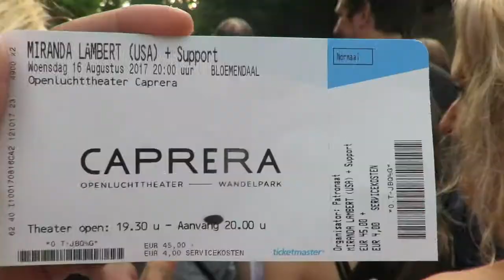Vlog: Miranda Lambert concert + presenteren 412TV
Hallo lieve kijkers, Ik heb een nieuwe uitdaging en dat is presenteren voor 412TV tijdens de Osse Kermis. Ik ga in de avond naar een concert van een internationale ster Miranda Lambert. Het concert bevind zich op een mooie locatie in bloemendaal genaamd Openluchttheater Caprera. De tour heet Highway Vagabond Tour Live.

Mijn naam is Romy van der Lee, 20 jaar en wonend in Oss (Noord-Brabant). Ik ben een jonge vrouw die houd van muziek, reizen, shoppen, attractie's en eten. In mijn dagelijks leven ben ik bezig om nieuwe muziek te ontdekken of oude muziek te herontdekken. Ik ga graag naar nieuwe steden/landen om te ontdekken wat voor moois er te zien is. Ook ga ik graag naar attractieparken of kermissen om te kijken welke attractie's het vetst zijn. Om tot rust te komen en als ik ga slapen bekijk ik graag een paar ASMR video's, dankjewel voor de mensen die het maken. Deze vier onderwerpen kan je gaan vinden op mijn youtube kanaal. Iedere week vind je wel een video op mijn kanaal. Houd mijn social media in de gaten wanneer ze online komen!

Veel liefs,

Romy Lee